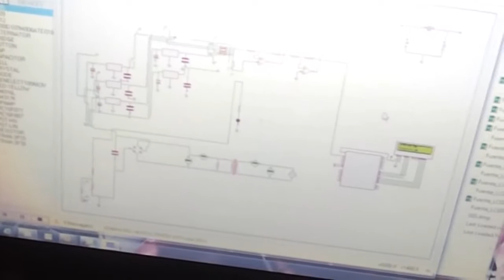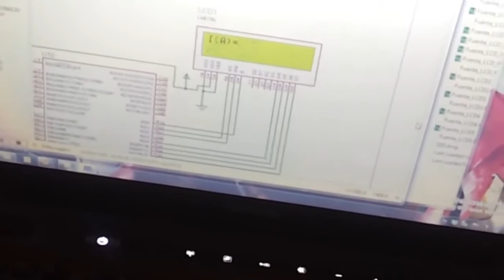Fuente de 5V con display LCD PIC16f887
Great laptop 2018to buy at a reasonable price:

Windows 10 PRO cheap License Key:

PDF Element, a great cheap and in my opinion, better alternative than adobe acrobat pro:
Please click the link below in order to help me make more videos/por favor dele clic al link de abajo, para ayudarme a seguir haciendo más videos